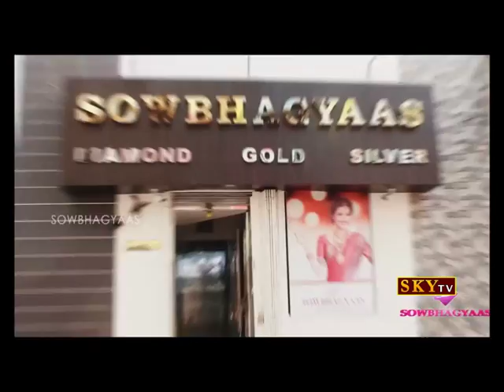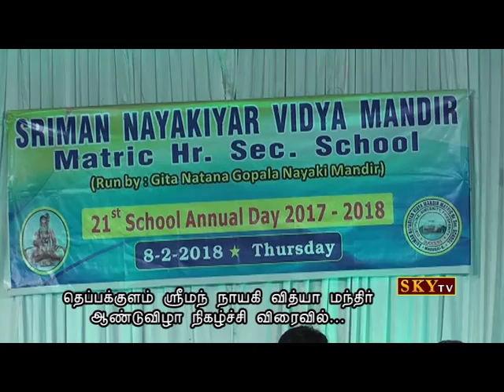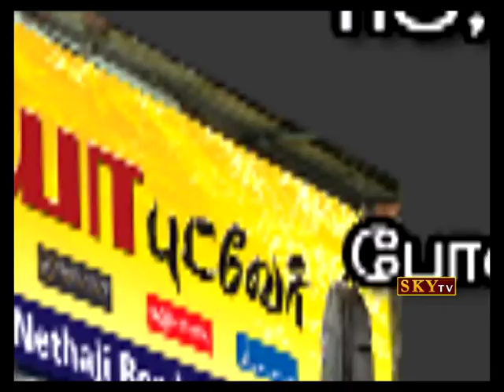Job Informations | Epi 07-04-18 | Sky TV Madurai | GoldenCinema | Sourashtra Videos